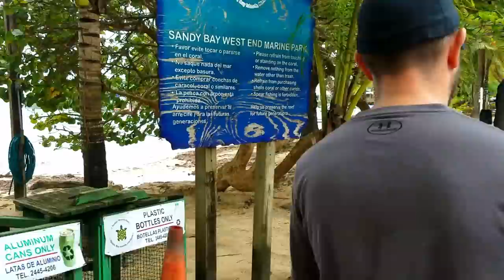Roatan Travel Diary 2018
Roatan Travel Diary 2018 // Memories Forever Travel just returned from Roatan which is one of the Bay Island in the Caribbean that sits off the coast of Honduras. This island sits on the second largest coral reef in the world and it’s known for its snorkeling, dive sites and marine life, as well as, a lush green inland where you can experience the exotic animal and some true Honduran Culture. Check out this video to see what I’m talking about.

iFLY Carry-On Luggage
Travel Laptop Backpack
EBags Packing Cubes
TSA Approved 3-1-1 Toiletry Bag
Contigo Water Bottle